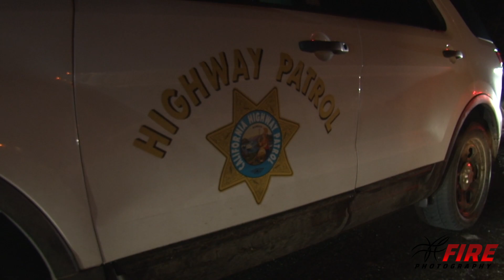Lake Arrowhead 60+ Vehicles Stuck in Kuffel Canyon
At Around 4:30 PM 12-26-21 A solo vehicle without chains got stuck while trying to drive up kuffel canyon. They then proceded to put on chains while stuck in the middle of the steep incline of kuffel canyon. This ultimately lead to a chain reaction effect as one by one other vehicles became stuck on the icy road. People attempted to drive around the vhicle into the down bound lane which then they got stuck in that lane. This lead to down bound traffic becoming stuck as more and more vehicles arrived and became either stuck in the traffic jam or stuck due to ice or both. At the end more than 60 vehicles became entrapped in the traffic jam, some 4 wheel drive, some 2 wheel drive, some with chains, some with out chains. this event lasted for a few hours until chp was able to shut the road down and get the cars out one by one then group by group.